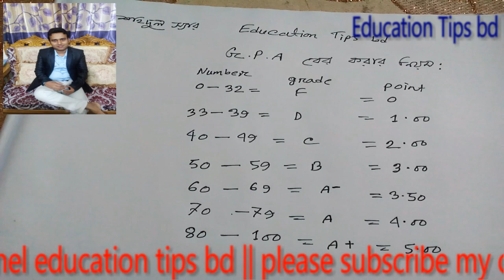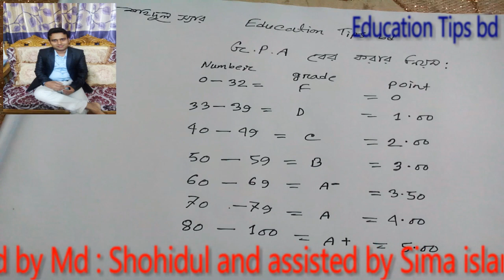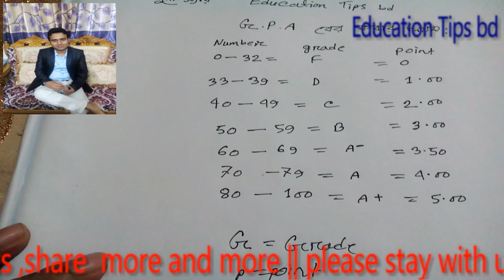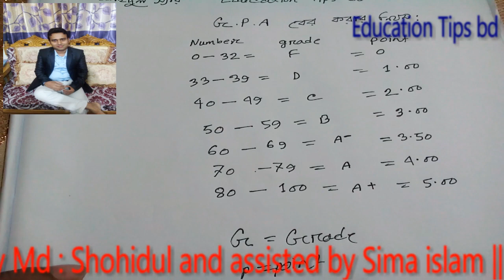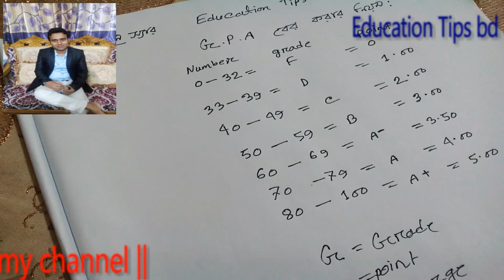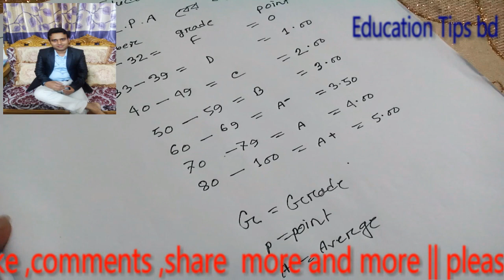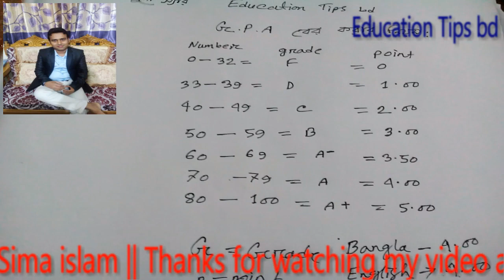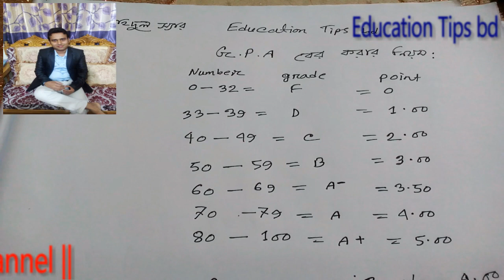How to calculate GPA in JSC ,SSC, HSC Examination ,এস এস সি এইচ এস সি এর পরীক্ষায় জি পি এ নির্ণয় ।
এখানে জে .এস. সি, ,এস. এস. সি, এইচ. এস. সি পরীক্ষার ফলাফল এ কিভাবে জি পি এ নির্ণয় করা হয় তা বুজতে পারবে । তাই এই ভিডিও টা  দেখলে জি পি এ নির্ণয়  সহজ  ভাবে বুজতে পারবে । দয়া করে সবাই ভিডিও টা সম্পুরন দেখবে এবং লাইক, কমেন্ট, শেয়ার করবে। ধন্যবাদ সবাই কে ।